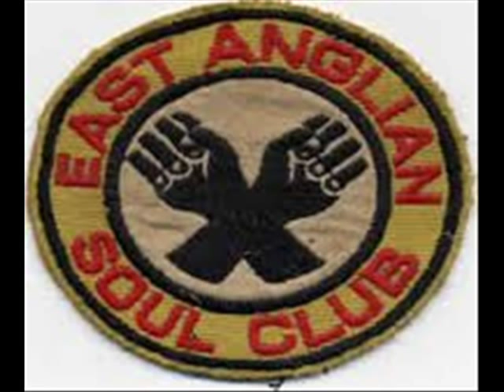Shadows and Reflections - The Lownly Crowde - Northern Soul Instr EASC - KTF4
Superior version to that mod version by The Action - First time on You Tube for this massive Northern Soul instrumental from the early eighties, played at Peterborough's EASC Niters - Don't play the vocal!